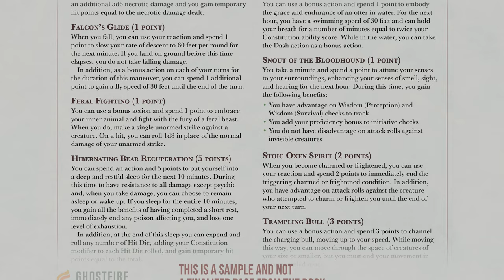Grim Hollow: Valikan Clans - New 5e Kickstarter from Ghostfire Gaming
00:00 - Introducing Grim Hollow: Valikan Clans
01:42 - New Character Options
03:54 - Saga of the Seasons
05:30 - Raiding in Valika
07:13 - Final Surprise